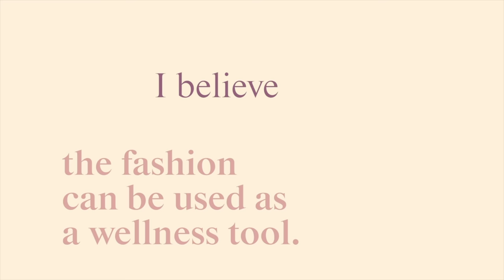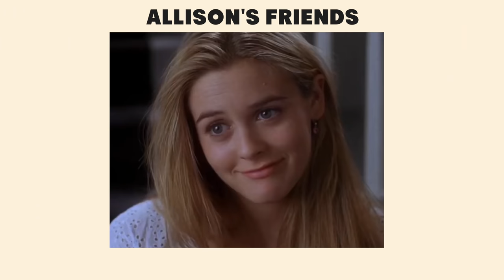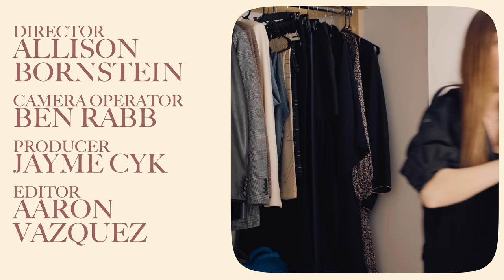LA CLOSET TOUR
I left NYC this winter to spend the summer in California and this is what I packed, wore, and what I wish I packed for my two month stay! Spoiler Alert...there is an “LA Moodboard” involved.
I show my go-to formulas and explain how I use layering and accessories to add interest to super simple pieces. I also take you through the things that I brought that I have not worn (yet) as well as the things that I wish I would have packed!